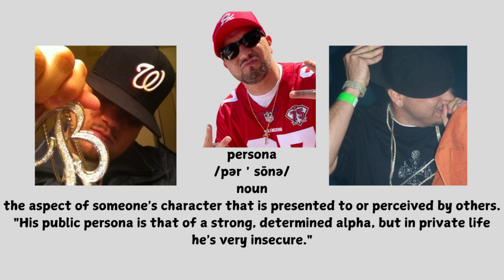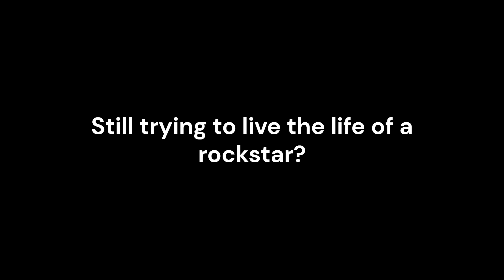BIlly's #1 Fan Tribute Video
Entertainment and Educational Purposes Only